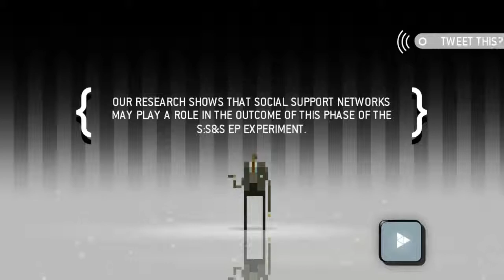Indie Game Series - Superbrothers: Sword and Sworcery | Ep.7 | The Trigon Grove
I wake up after my battle with The Gold Trigon.
A music inclined, point-and-click game that is very pixely and unique. This game is also from The Humble Indie Bundle 5.